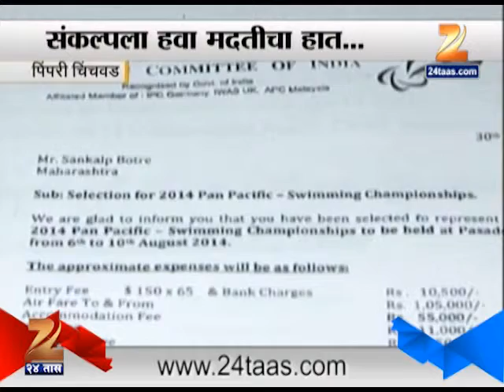Pimpri Chinchwad Sankalp Selected For Para Olyampic Need Some Help and Support